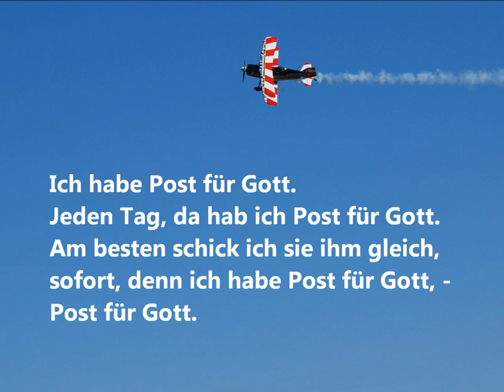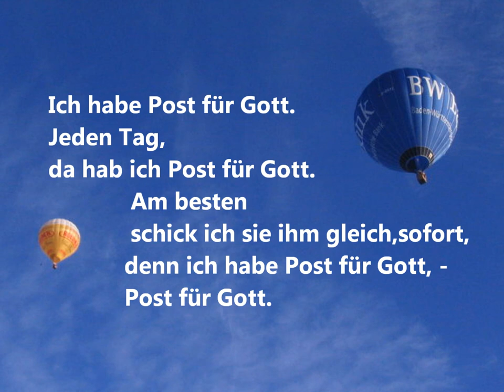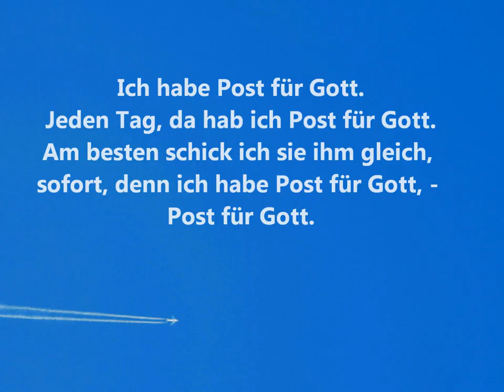Post für Gott.wmv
Post für Gott

Refrain:
Ich habe Post für Gott.
Jeden Tag, da hab ich Post für Gott.
Am besten schick ich sie ihm gleich, sofort,
denn ich habe Post für Gott, - Post für Gott.

1.
Dazu brauchst du kein Handy
und auch kein Telefon,
nur ein offnes Herz, das spricht,
ja, das brauchst du schon.

2.
Alles was ich heut erlebte,
alles was geschah,
manchmal bete ich alleine,
manchmal mit Mama.

3.
Alles was mich traurig macht,
und alles was mich schafft,
lege ich in deine Hand,
gib mir wieder Kraft.

4.
Alle Menschen, die ich liebe,
halt in deinem Arm,
dass sie nicht vor Kälte frieren,
halt sie alle warm.